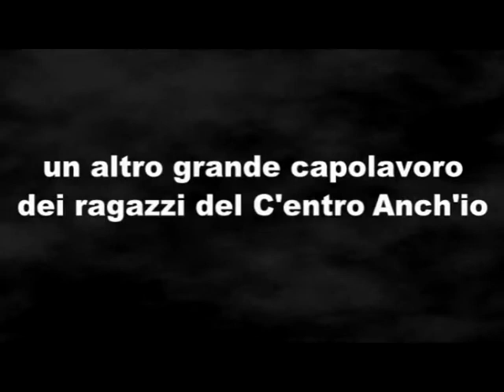TUTTI X 1 - trailer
Trailer del cortometraggio "TUTTI X 1" realizzato con i ragazzi dell'Associazione Apriti Cuore ONLUS, C'entro Anch'io" di Palermo durante il laboratorio video 2011/2012.
Regia: Claudio Verga. Post produzione: GEKO Video.